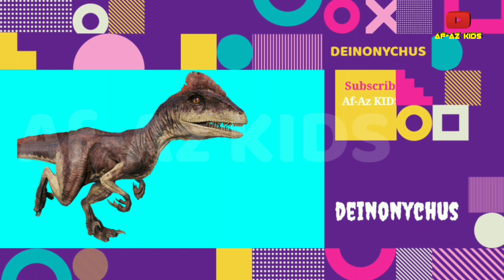DINOSAURUS | Kecil Lucu Dan Menggemaskan ❗❗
Yuk Mari Saksikan, Ada Apa Aja Ya...!!

Jangan Lupa Kunjungi Chanel Kami..---

Saksikan Juga Video Tentang Dinosaurus Lainya,
Dengan Cara Mengklik "LINK" Di Bawah Ini..---